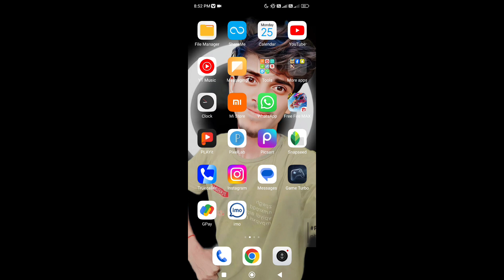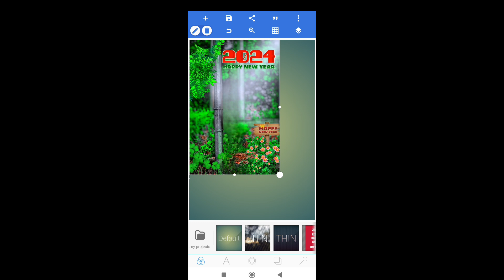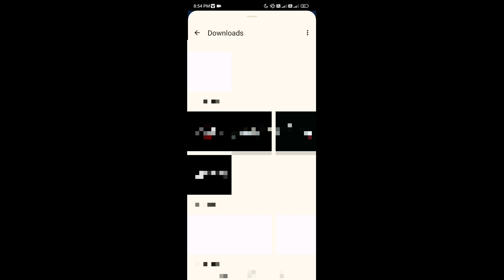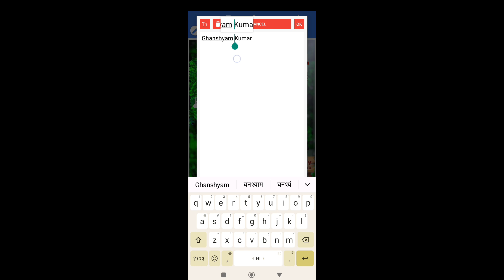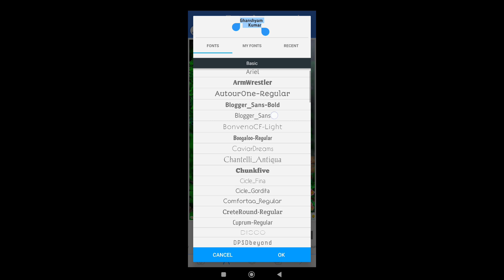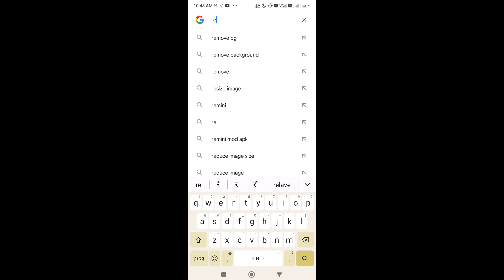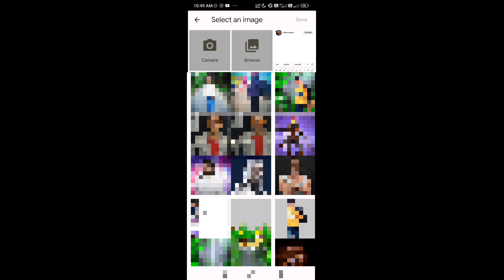Happy New year photo editing | 2024 kaise karen | full Tutorial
👉 कोई भी doubt हो ,तो नीचे Comment कर के पूछ सकते हो या फिर Direct Instagram पर DM कर सकते है , तुरंत आपको Reply दूँँगा 👇👇
l